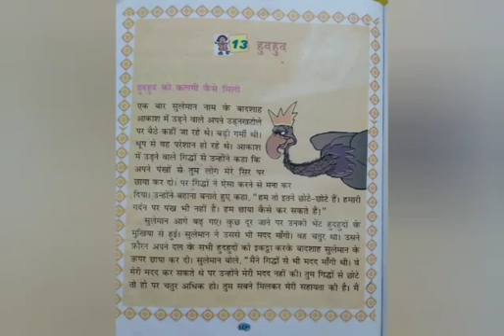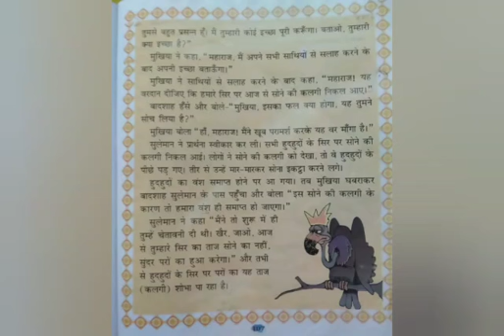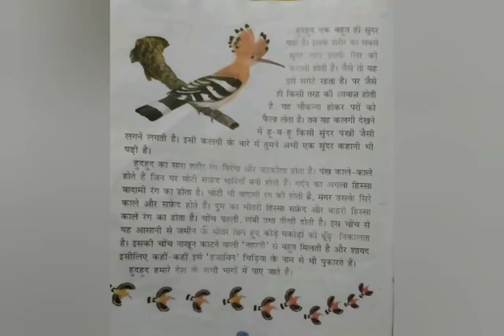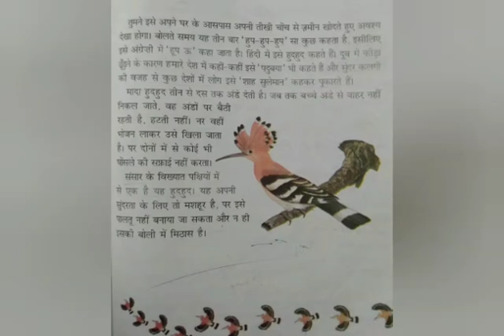SVM CBSE || Std 4 || Hindi || Lesson no 13 हुदहुद